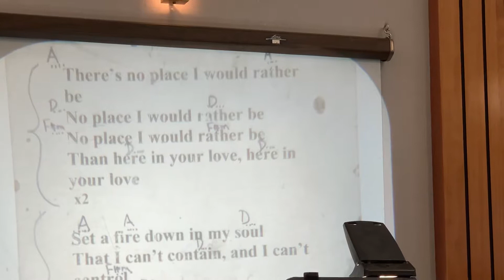Set a Fire - Jeremy Morris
Freedom Church - September 29, 2019
Sermon - September 29, 2019: By Jeremy Morris - The Heart Test

Bible Study - September 24, 2019: By Jeremy Morris - Ephesians: Chapter 4